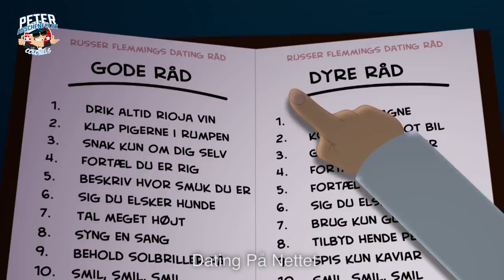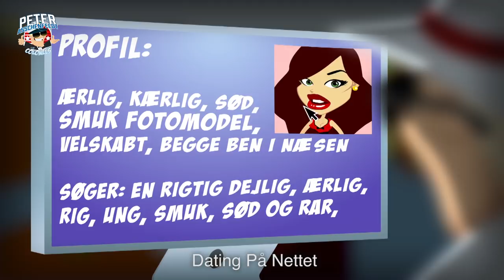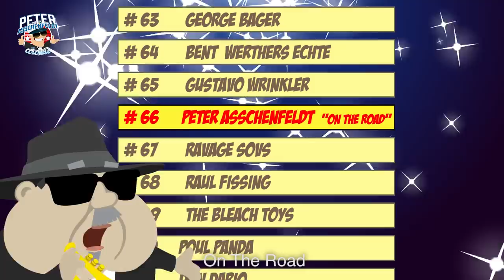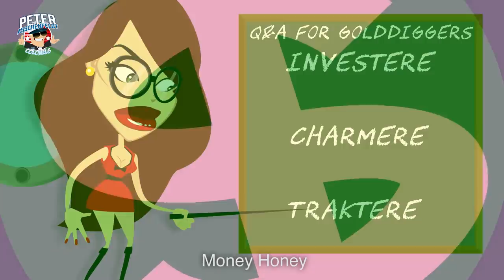Romantic Pop – Ensomheds Blues